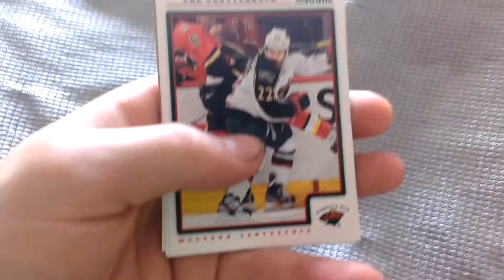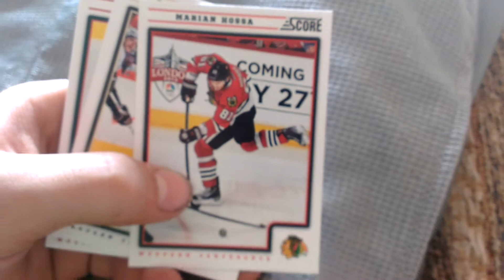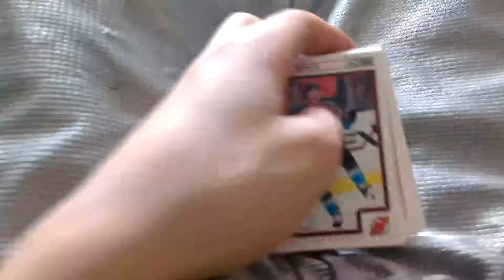2012-13 score hockey packs